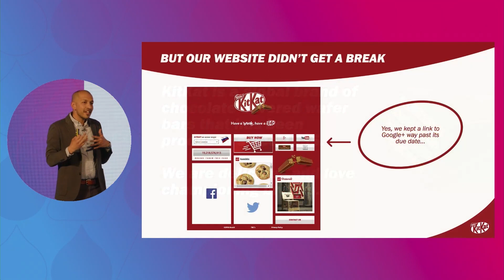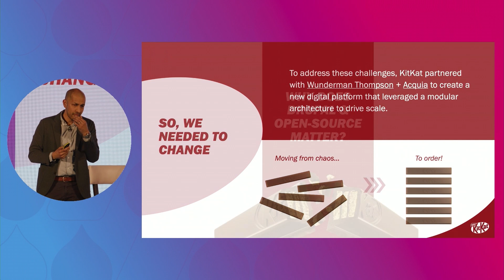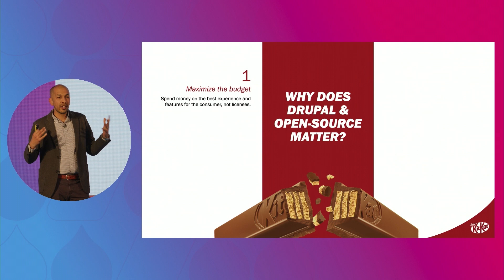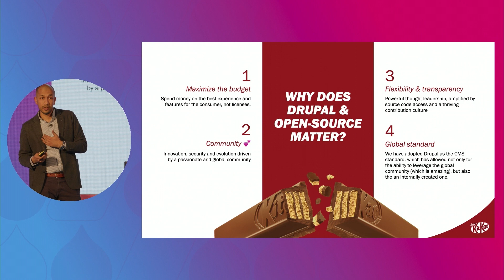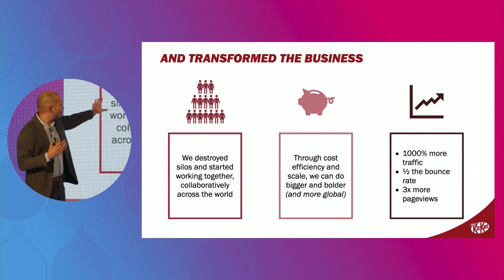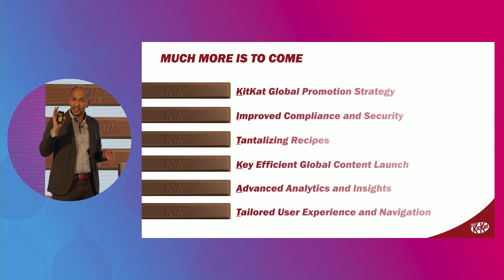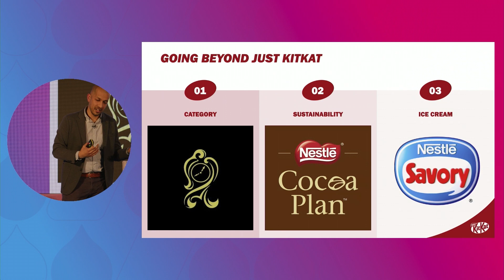Acquia Engage London 2023 - Nestle - Kit Kat